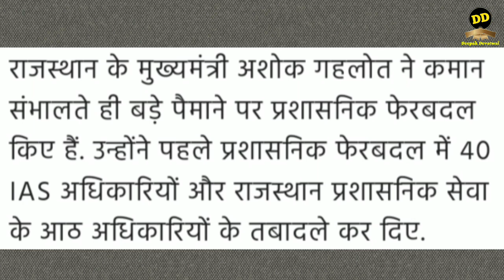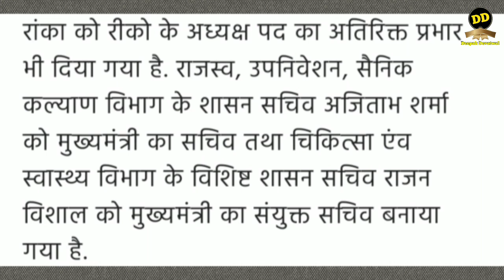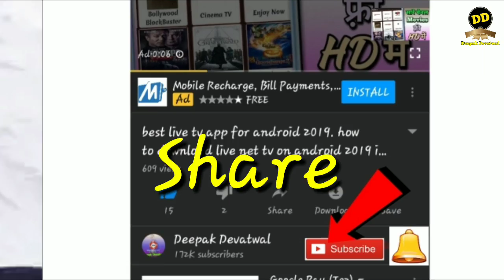राजस्थान मे अफसरों की तबादला शूची को दी हरी झण्डी बहुत बडा फेसला 2019। राजस्थान मे बदलाव की लहर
राजस्थान को मिली सौगात 2019। राजस्थान चलेगा अब विकास की लहर पर 2019। अशोक गहलोत ने लिया बहुत बडा फेसला।

राजस्थान: शपथ के अगले ही दिन गहलोत सरकार ने किये 40 IAS अफसरों के तबादले, कुलदीप रांका होंगे प्रमुख सचिव

मुख्यमंत्री पद की शपथ लेने के एक दिन बाद ही गहलोत ने 40 आईएएस अफसरों के तबादले कर दिए। कुलदीप रांका सीएमओ का कार्यभार संभालेंगे, जबकि अजिताभ शर्मा सीएम के सचिव पद पर ।

राजस्थान में अशोक गहलोत के नेतृत्व में नई सरकार का गठन हुआ है। मुख्यमंत्री पद की शपथ लेने के एक दिन बाद ही गहलोत ने 40 आईएएस अफसरों के तबादले कर दिए। कुलदीप रांका सीएमओ का कार्यभार संभालेंगे, जबकि अजिताभ शर्मा सीएम के सचिव पद पर तैनात होंगे। गृह विभाग की कमान अतिरिक्त मुख्य सचिव राजीव स्वरूप को दी गई है। ख़ास बात ये रही कि भाजपा सरकार में प्रमुख सचिव सीएम तन्मय कुमार का स्थानांतरण आयुक्त सिंचित क्षेत्र बीकानेर कर दिया गया है।

दरअसल, राजस्थान में हाल ही में वसुंधरा राजे सरकार की विदाई हुई। कांग्रेस पार्टी ने राज्य में अशोक गहलोत को अपना मुख्यमंत्री बनाया है। गहलोत ने आते ही पहला फैसला ब्यूरोक्रेसी में बड़े बदलाव का लिया। गहलोत ने राज्य की कमान संभालने के एक दिन बाद 40 आईएएस अफसरों के तबादले कर किये है। सीएमओ में जिन सात आरएएस अफसरों को लगाया गया है, उनमें अधिकांश पिछली गहलोत सरकार में भी कामकाज देख चुके हैं। जबकि वसुंधरा सरकार में बड़े पद बैठे प्रमुख सचिव का तबादला कर आयुक्त सिंचित क्षेत्र बीकानेर भेज दिया गया है।